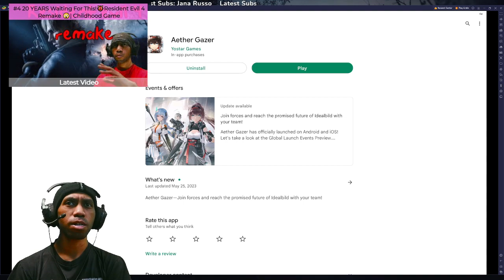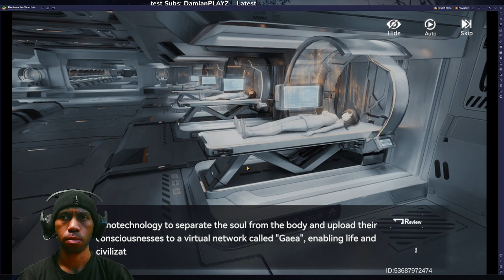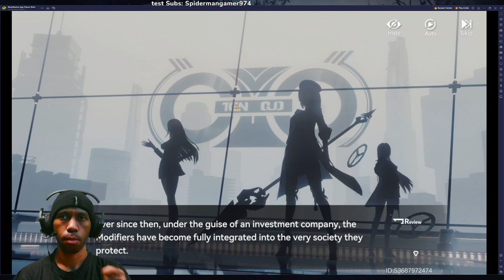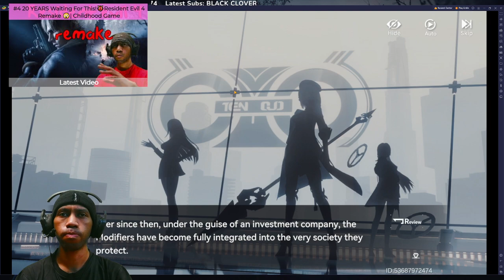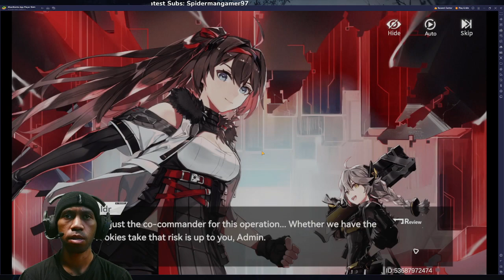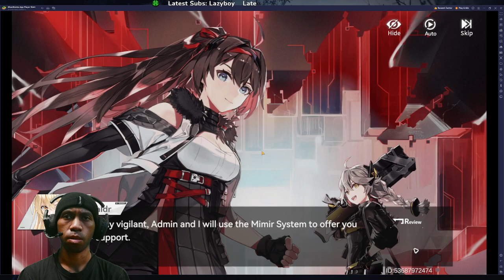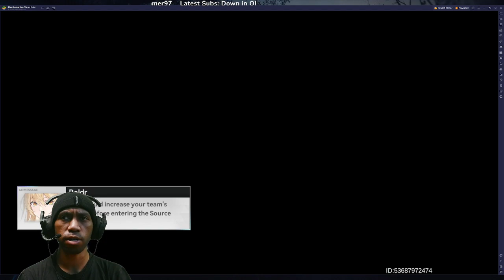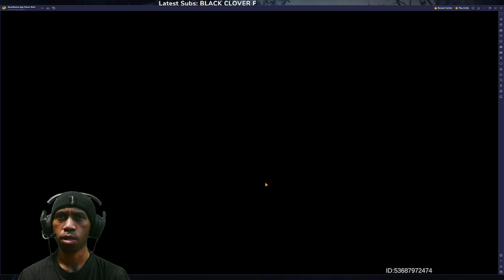PC Gamer reacting to Aether Gazer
used to playing PC games but rarely see the mobile one. so today i'm gonna reacting to Mobile games called Aether Gazer.
i hope this game the kinda of game that prioritize story cuz i really like story than action one.

Subs Goal:
72% . 364/500

Giorgio Perfetti

12 Views - Mar 26, 2024

Discord Member Goal:
. 11% 11/100
 izumi_12376♯0